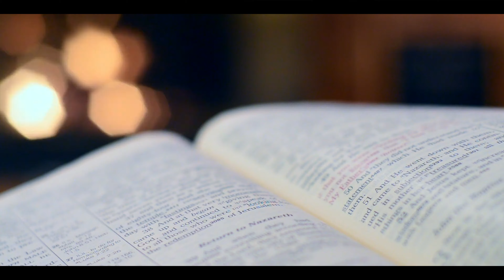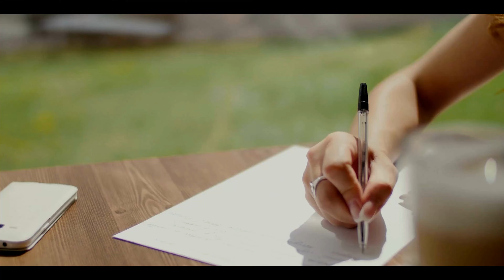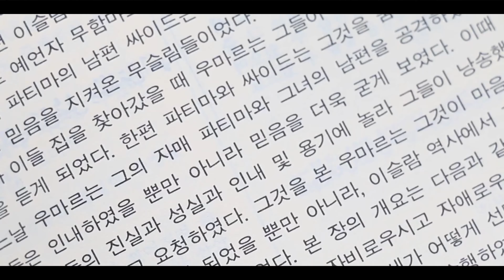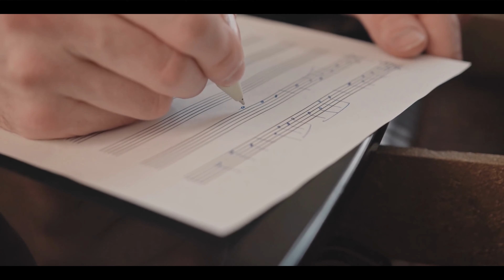The Album That Took The World By Storm - BTS's Butter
Discover the album that took the world by storm - BTS's "Butter." Join us as we explore the secrets behind its phenomenal success, from chart-topping achievements to unprecedented milestones. Witness how "Butter" solidified BTS's position as the biggest boy band in the world, led by the talented members RM, Jin, Suga, J-Hope, Jimin, V, and Jung Kook.

Beyond its immense popularity, "Butter" showcases the artistry of BTS. Explore the meaning behind the lyrics that resonated with millions of fans worldwide. We'll also uncover the talented producers who contributed to the creation of this iconic track. Immerse yourself in the captivating journey of BTS's "Butter" album and experience the music that set the world ablaze.

⏳ Chapters:

00:00 - Introduction
00:51 - Butter's Recipe to Success
01:46 - The Butter' Effect - Cultural Phenomenon
03:08 - Butter Album Positive Impact
03:56 - Creative Process
04:30 - BTS International Collaborations
04:48 - Butter's Live Experience
05:50 - What Lies Ahead for BTS?